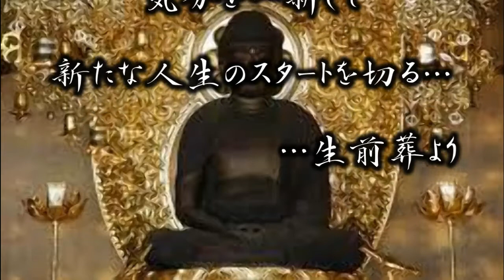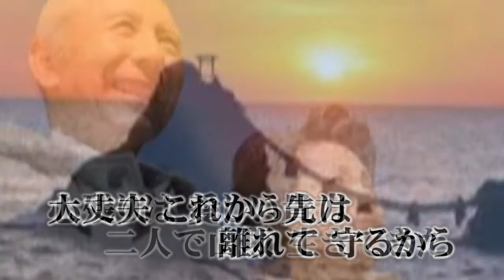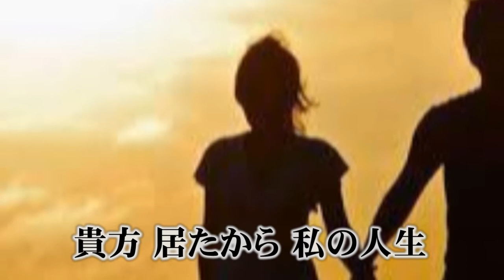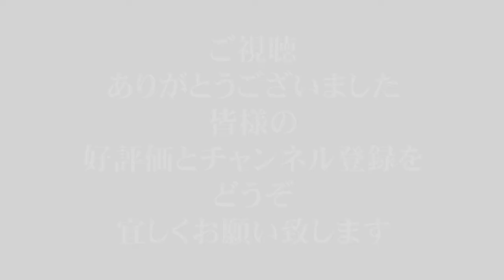#35【あの世人生 ～長寿儀礼～】三輪ひろし〔演歌・歌謡曲〕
《あの世人生／三輪ひろし》
   （作詞作曲／三輪ひろし）
           〔２０１５年〕

　　  御視聴下さいまして
　　ありがとうございます。